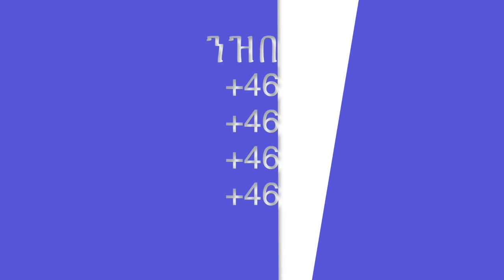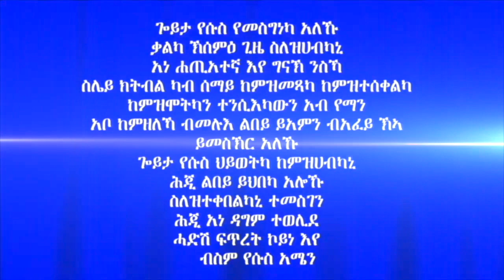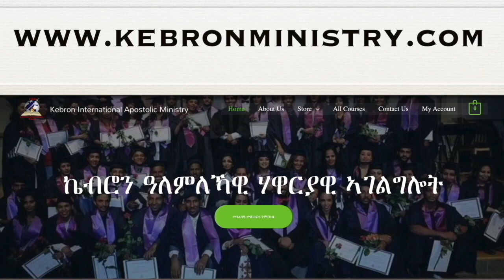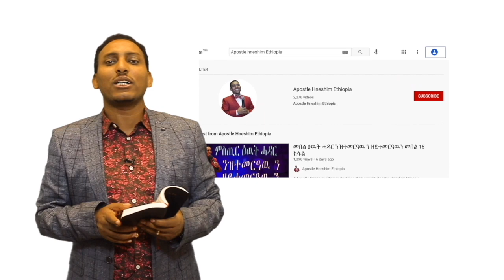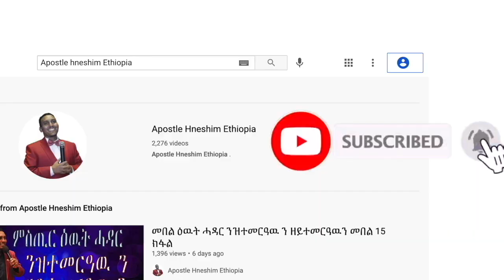133. "ስሙ ዶ ወይስ ክእለት ጸላኢ" ብሃዋርያ ሕነሽም ኢትዮጵያ